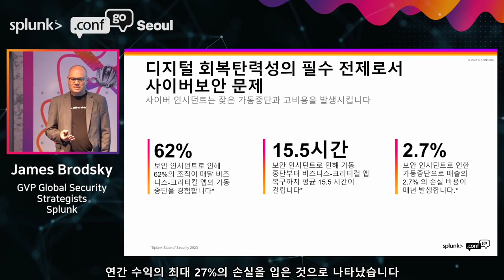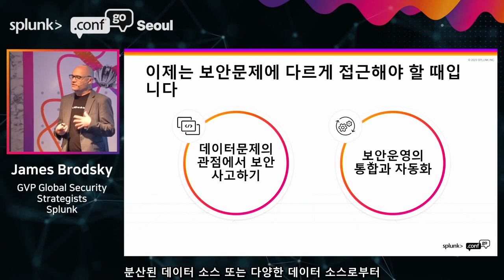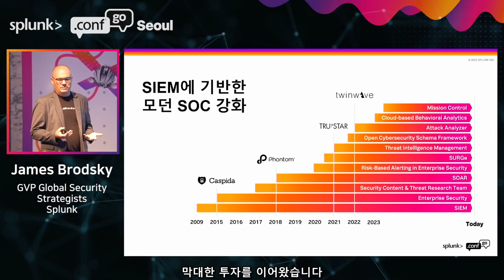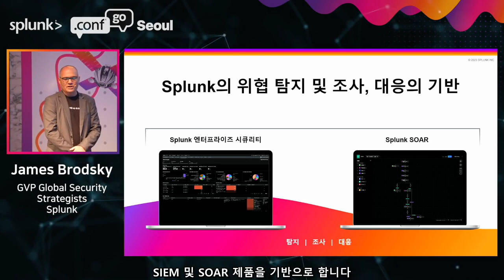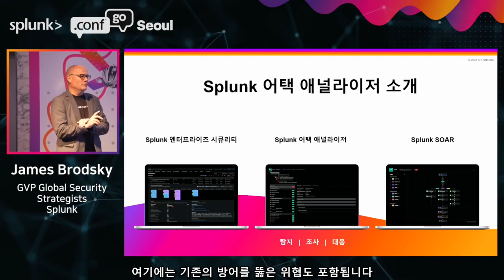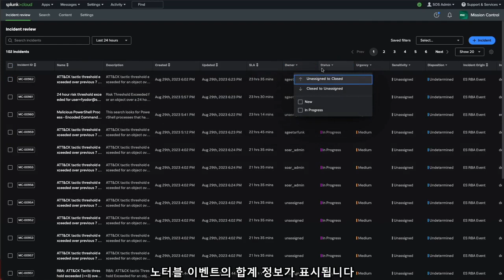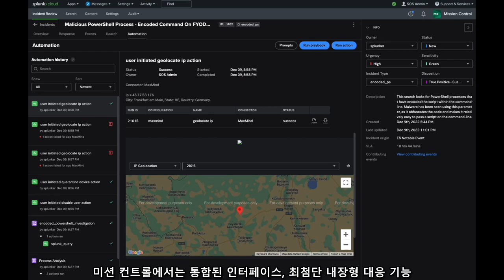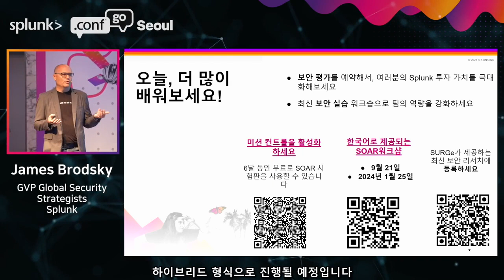[.conf23 Go Seoul] 보안슈퍼세션| 진화하는 디지털 세계를 안전하게 지키기_James Brodsky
[Security Super Session]  당신의 보안 운영 팀은 오늘날 사람, 프로세스 및 기술에 걸쳐 다양한 도전에 직면하고 있습니다. 탐지, 조사 및 대응은 분리된 도구들 사이에서 이루어지고, 보안 인사이트는 인터페이스를 통해 분산되어 정확한 상태 파악 마저 어려워지고 있습니다. 이제는 진화하는 디지털 세계에서 조직을 보호하기 위해 보안 운영을 통합할 때입니다. Splunk가 어떻게 95%의 사건 대응을 자동화하고, Splunk의 산업 표준인 TDIR 솔루션을 사용하여 최대 10배 빠르게 사건을 탐지하고 조사할 수 있는지 알아보세요.